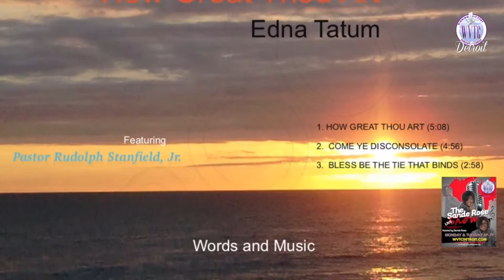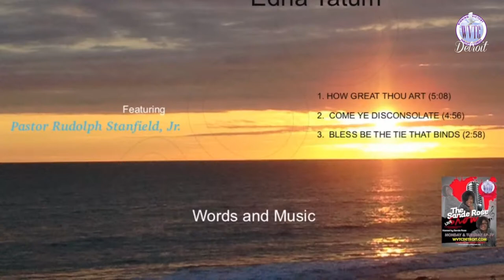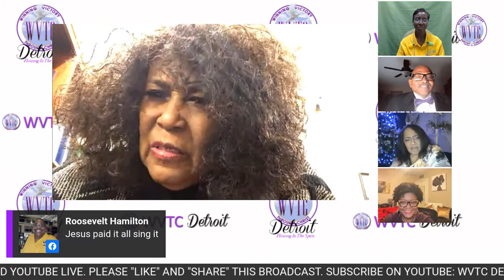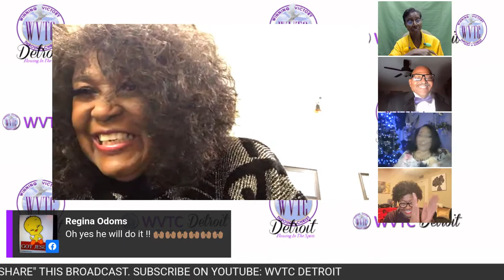THE SANDE ROSE SHOW WITH RECORDING ARTIST BLINKY WILLIAMS! 12.27.22